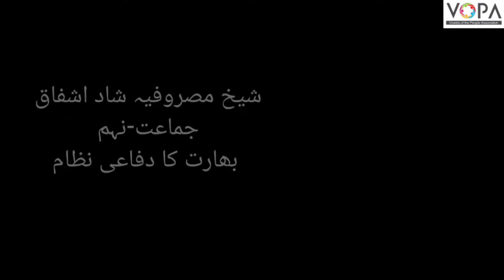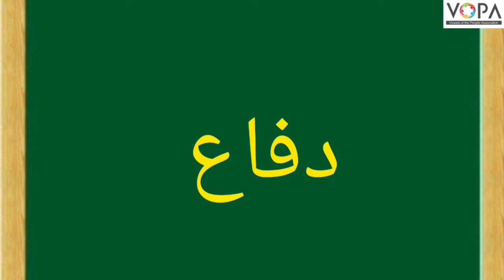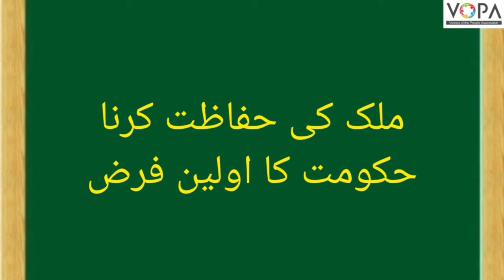9th | Politics | Chap No.3 | بھارت کا دفاعی نظام | V1 | VSchool